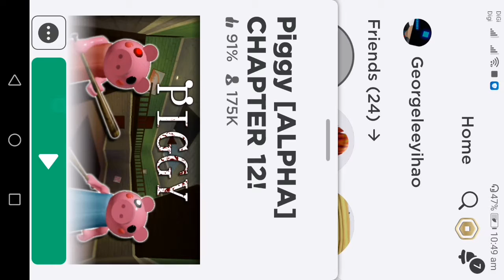Roblox George Lee